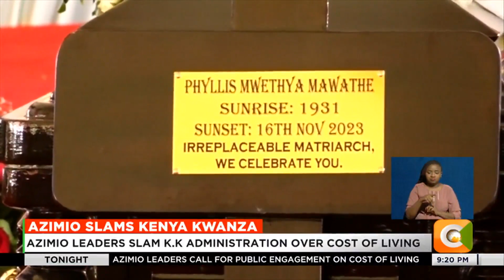Azimio leaders slam Kenya Kwanza administration over cost of living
Azimio one Kenya Alliance Leaders have continued their onslaught on the Kenya Kwanza administration for turning a deaf ear to the plight of Kenyans even in the just concluded bipartisan talks.